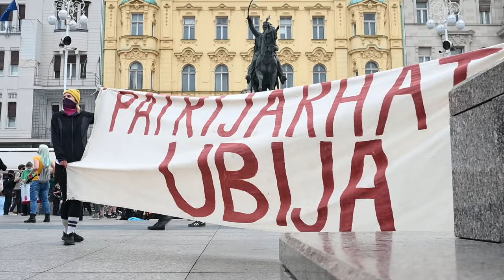I ove subote na Trgu su došli i molitelji i prosvjednici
Prva subota u mjesecu ponovno je okupila molitelje na Trgu bana Josipa Jelacica. Moliteljima su se na Trgu pridruzili i prosvjednici.

VIDEO: Marko Jurić/PIXSELL